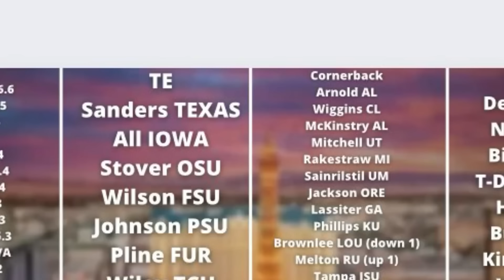Lions SELECT Terrion Arnold The BEST CB In The Draft: Initial Reaction